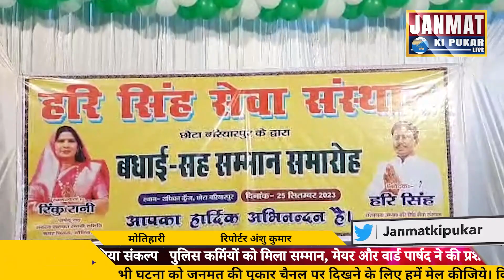पुलिस कर्मियों का बढ़ा हौसला, बेहतर काम करने का लिया संकल्प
पुलिस कर्मियों को मिला सम्मान, मेयर और वार्ड पार्षद ने की प्रशंसा